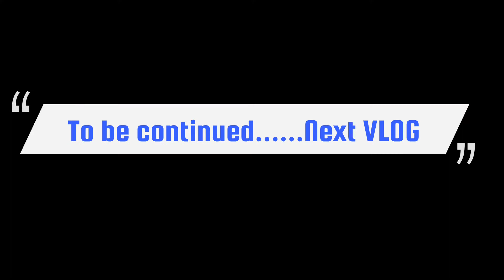Navratr ka last Din ........... Par ? 🙏🏻| Happy Navratra| sp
Hello Doston...🖐️
Ye mata rani ka last day of vlog hai
Or Haa Ek chiz or  apko ye wala vlog kesa laga hai ..
Or Haa Ek chiz or comment section me jarur.. batye .❤️